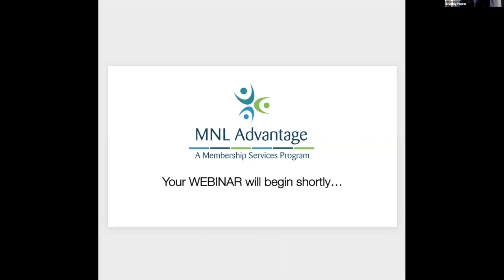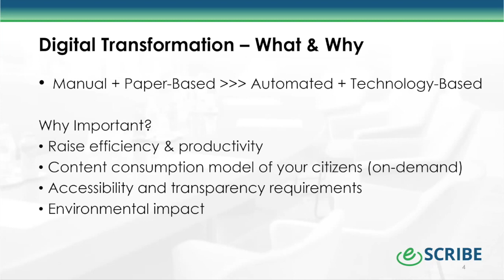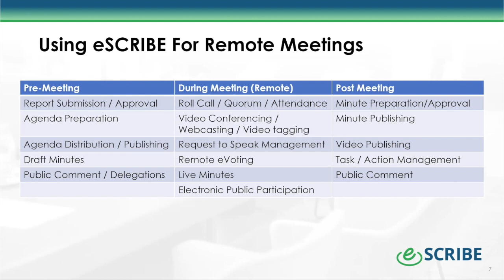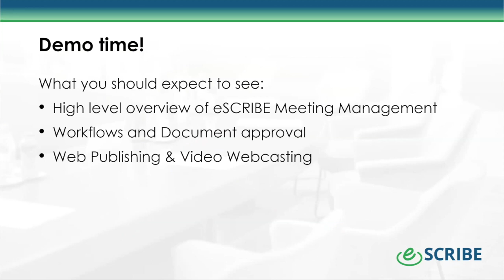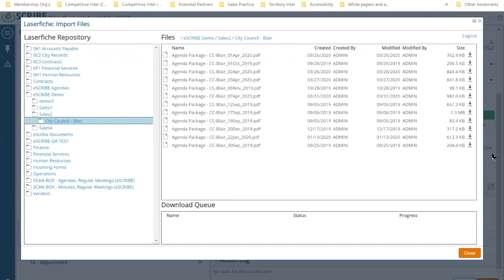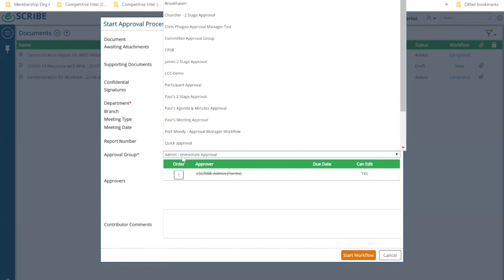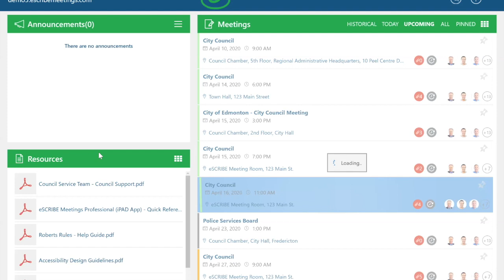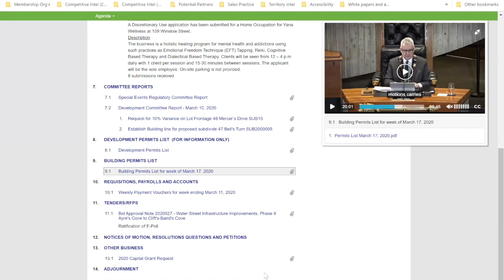Webinar eSCRIBE- Working Remotely and Conducting Remote Meetings with Digital Meeting Software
This video is about Webinar eSCRIBE- Working Remotely and Conducting Remote Meetings with Digital Meeting Software